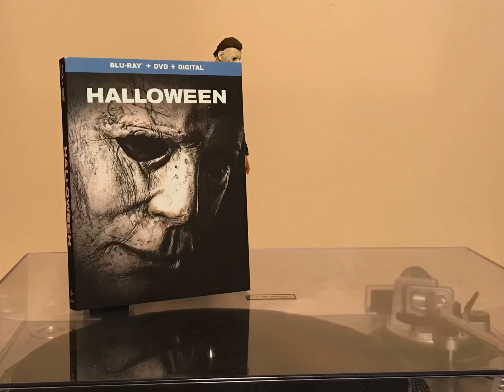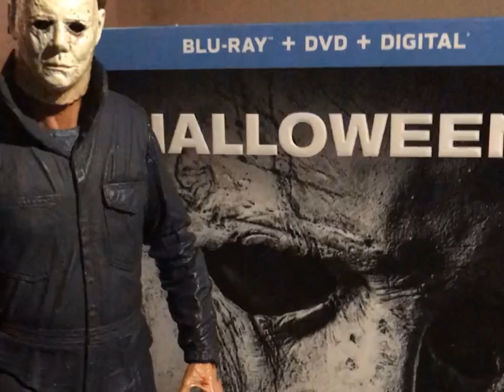WHAT A WEEK TO BE A HALLOWEEN FAN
Halloween 2018 was released on Blu-Ray on January 15th. That same week, I received my NECA Ultimate Michael Myers figure.